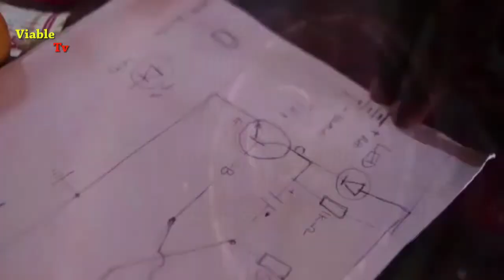Digital Peers Int'l is Best at Identifying&Developing Talented Children in ICT 4 Social Development